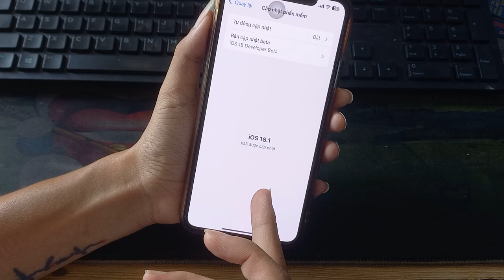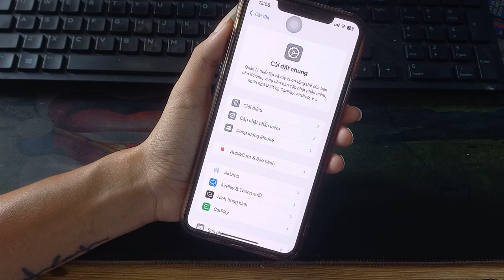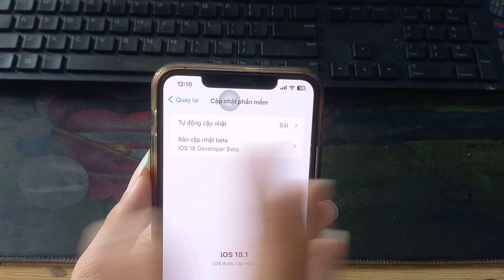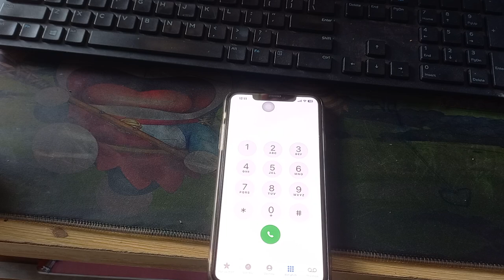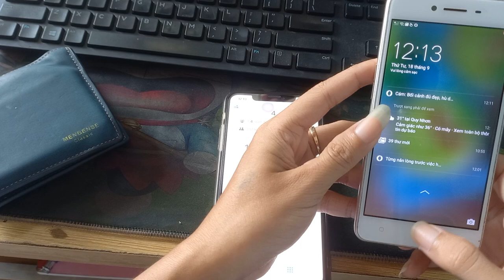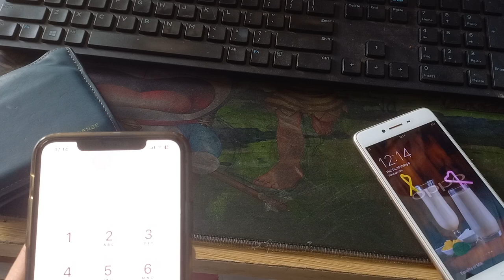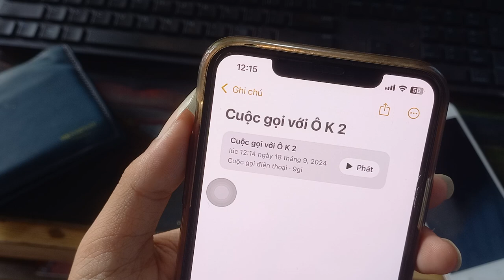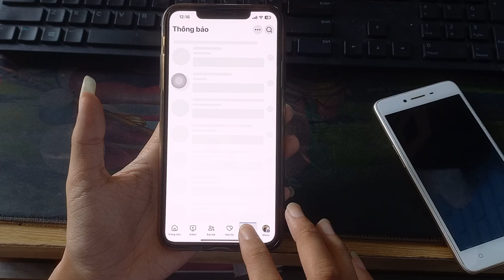Cách Ghi Âm Cuộc Gọi Trên Iphone/Ipad iOS 18.1, Dễ Dàng Lưu Lại Cuộc Trò Chuyện Quan Trọng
✔ Nếu hình ảnh, âm thanh trong video của chúng tôi có chứa nội dung của các bạn, vui lòng thông báo cho chúng tôi qua mail " " chúng tôi sẽ gỡ xuống hoặc điền thông tin của các bạn vào phần mô tả video (một chiến dịch quảng cáo cho đối tác)